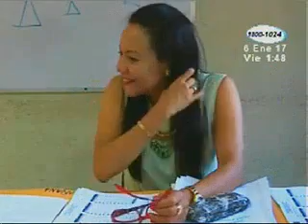Miles de bachilleres realizan su examen de admisión para la universidad